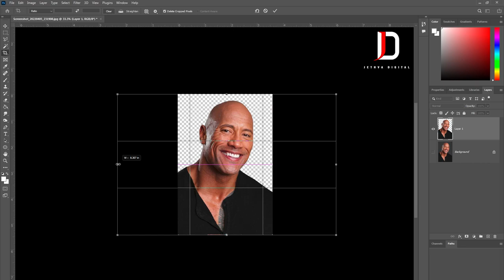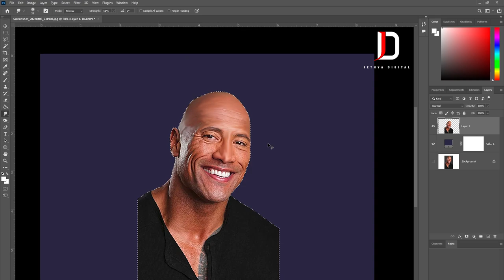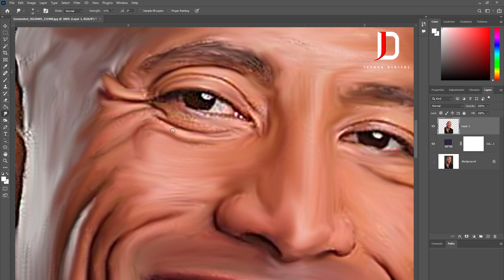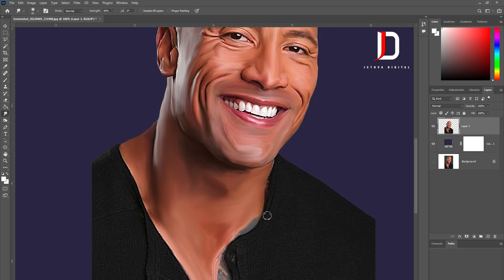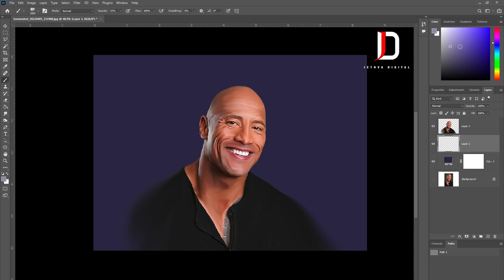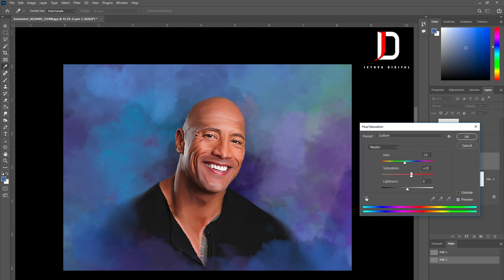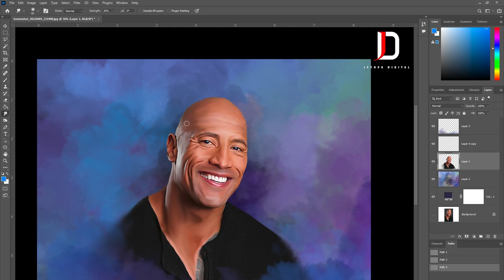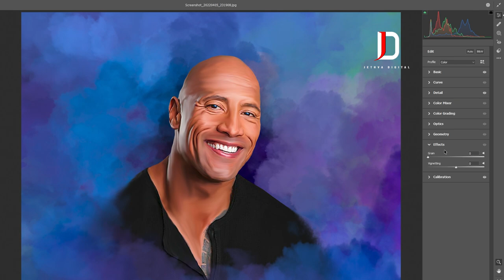oil painting photo editing in photoshopcc 2022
Jethva Digital
Oil paint Photo editing photoshopcc2022
Dwayne Johnson@therock

Hi guys I am Kaushik Jethva, welcome to my YouTube
channel Jethva Digital
This channel is all about Photoshop graphics designing in

oil painting photoshop tamil,
oil painting photoshop 7.0 tamil,
oil painting photoshop cs3,
oil painting photoshop telugu,
oil painting photoshop brush,
oil painting background photoshop,
oil painting photoshop hindi,
oil painting hair photoshop tamil,
oil painting hair photoshop
smudge tool in photoshop,
smudge tool in coreldraw,
smudge tool in photoshop 7.0,
smudge tool in sketchbook,
smudge tool oil painting,
smudge tool settings,
smudge tool in photoshop in hindi,
smudge tool affinity designer,
smudge tool app,
smudge tool android,
smudge tool adobe photoshop,
smudge tool adobe illustrator,
smudge tool adobe animate,
smudge tool after effects,
smudge tool animate,
smudge tool brushes download,
smudge tool brushes photoshop,
photoshop smudge tool blending,
smudge brush tool in coreldraw,
best smudge tool procreate,
smudge tool brushes for digital painting
dwayne johnson movies,
dwayne johnson rap,
dwayne johnson and kevin hart,
dwayne johnson song,
dwayne johnson workout,
dwayne johnson wife,
dwayne johnson all movies in hindi dubbed,
dwayne johnson and roman reigns wwe,
dwayne johnson and kevin hart ellen,
dwayne johnson and emily blunt,
dwayne johnson and kevin hart interview,
the dwayne johnson,
the dwayne johnson workout

oil paint at home,
oil paint autodesk sketchbook,
make a oil paint,
acrylic and oil painting together,
acrylic and oil painting difference

Jethva Digital